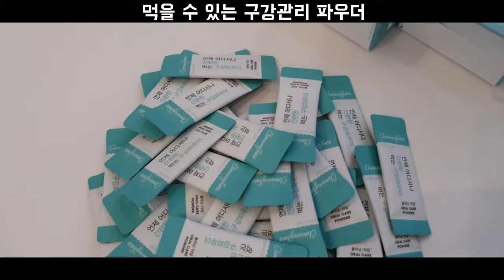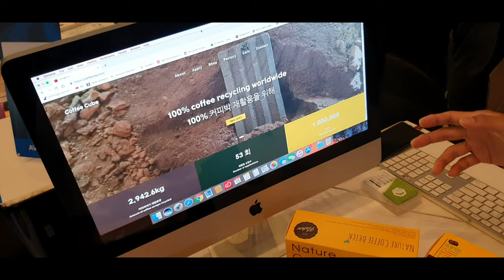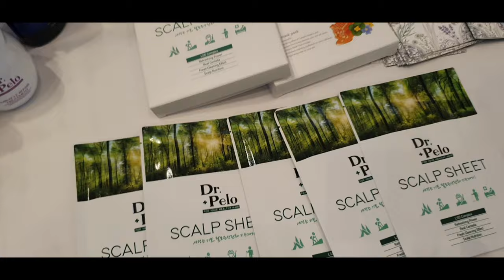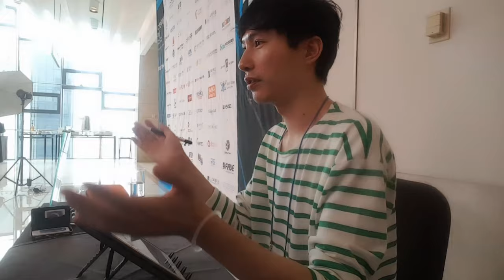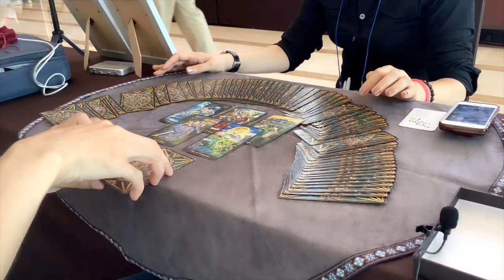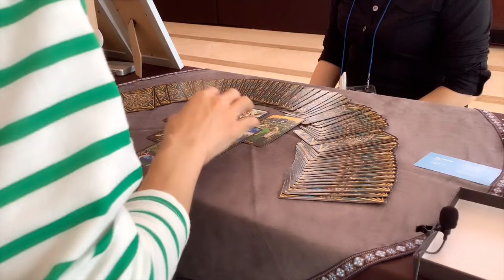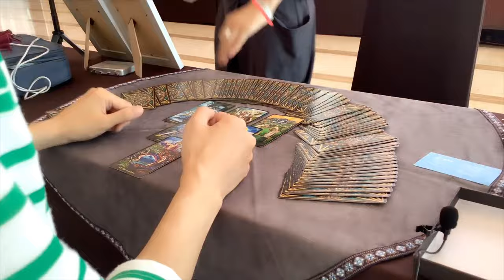2019 MIK (Made In Korea) 시즌1 Conference & Networking 행사 스케치 ㅣ 아이패드 캐리커쳐 & 타로카드 이벤트 ㅣ 달빛으로 그리다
2019 MIK (Made In Korea) 시즌1
Conference & Networking 행사 스케치 ㅣ
아이패드 캐리커쳐 & 타로카드 이벤트 ㅣ
달빛으로 그리다

메이드인코리아 시즌1
컨퍼런스 & 네트워킹 행사
이벤트에 참석했습니다.

재밌는 퍼포먼스 공연도 감상할 수 있었고,
각종 기업들이 참여하여 신박한 제품들을 구경할 수 있었어요.

그리고 참석하신 분들 대상으로
아이패드 캐리커쳐와 타로카드 이벤트를 진행해서
그 과정을 스케치 영상으로 촬영했습니다~^^

크리에이티브 포스 소속으로 참여하여
재밌는 행사에 참여하여
즐겁게 영상을 촬영할수 있었어요~ 크포 화이팅!

영어 아나운서 님 유튜브 채널 - 영독사TV